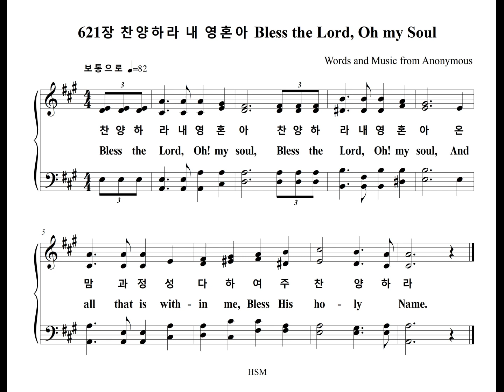621장 찬양하라 내 영혼아 Bless the Lord, Oh my Soul (Bass Part)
찬송가 621장 "찬양하라 내 영혼아" 베이스 파트를 올립니다.
The Bass Part of the Hymn, "BLESS THE LORD", is uploaded.

1. 찬양하라 내 영혼아
찬양하라 내 영혼아
온 맘과 정성 다하여
주 찬양하라

2. 경배하라 내 영혼아
경배하라 내 영혼아
주 경배하라

1. Bless the Lord, oh! my soul,
And all that is with-in me, Bless His ho-ly Name.

2. Wor-ship the Lord, oh! my soul,
Wor-ship the Lord, oh! my soul,